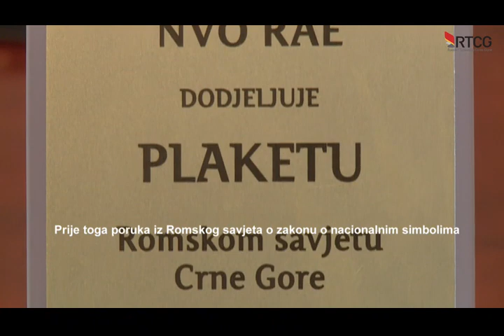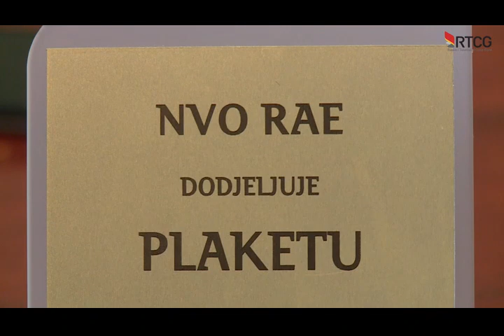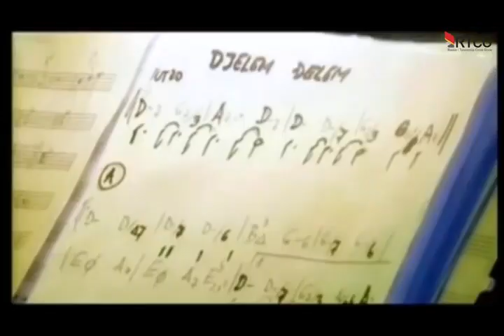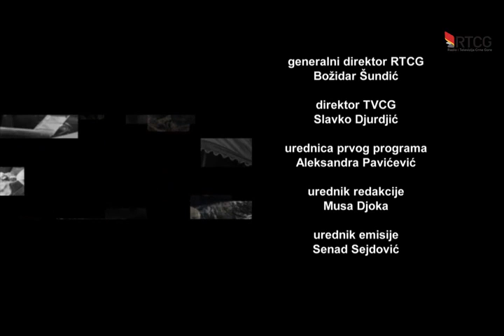A Tv show savore/together in which I talked about art.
Watch a TVshow in which I talked a little about my art, and more about the life circumstances that shaped me into what I am, as a man and as an artist. The show is dedicated to the culture of the Roma and their lives, and I did a couple of exhibitions on the topic of the life of the Roma people. I spoke as true and my personal sincere impressions about life and the people around me.